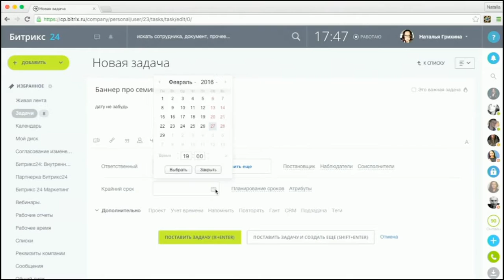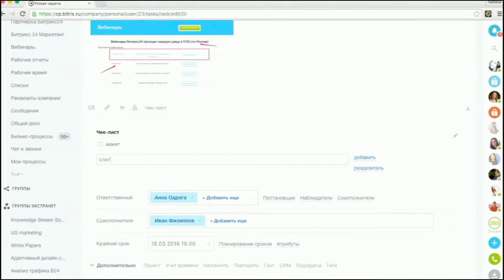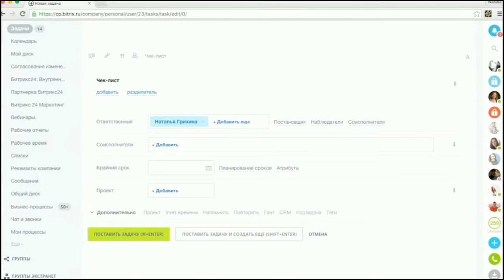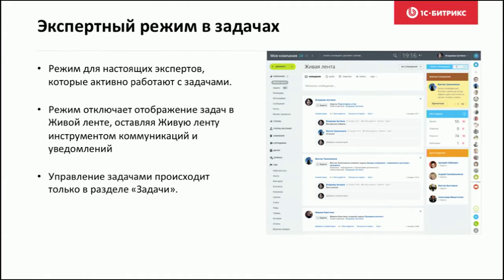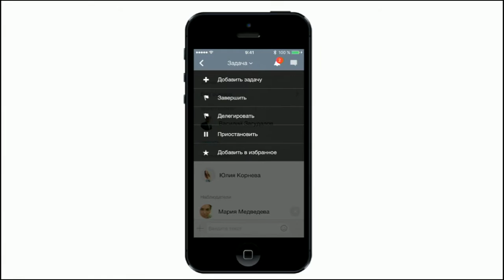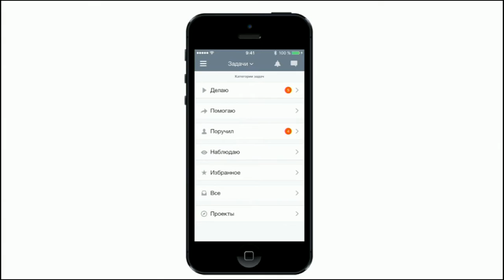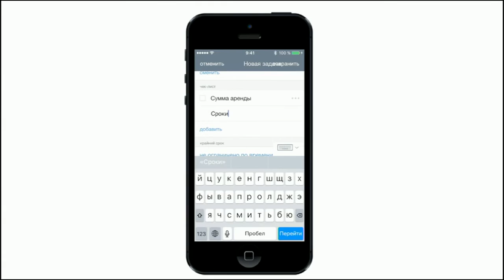Онлайн-трансляция обновленного Битрикс24: Задачи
Задачи и проекты помогают работать вместе и успевать вовремя. Если задача поставлена в Битрикс24, она будет выполнена.